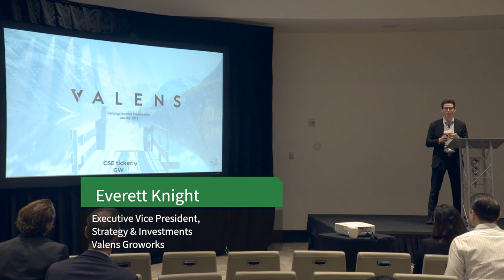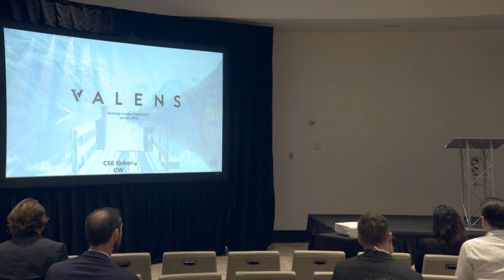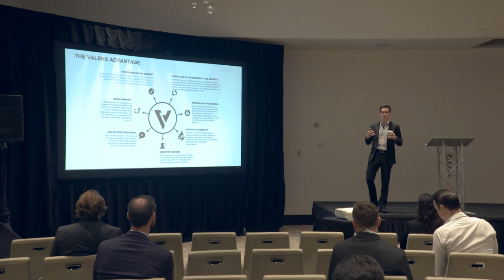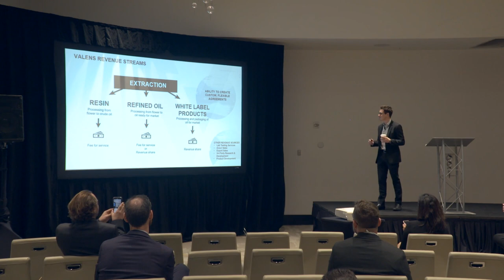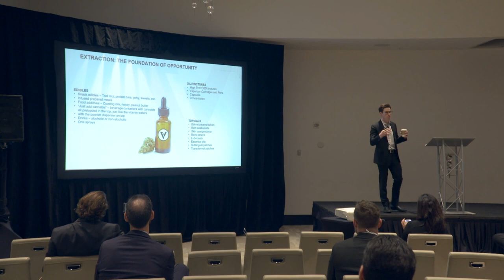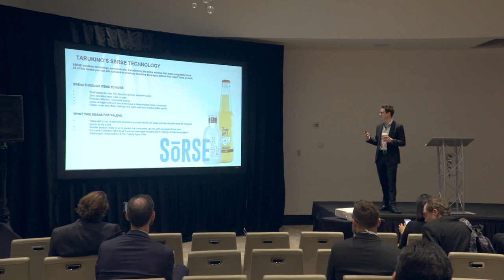Valens GroWorks Presentation